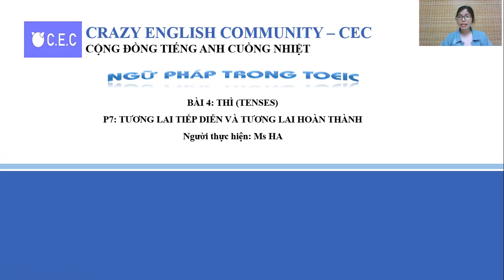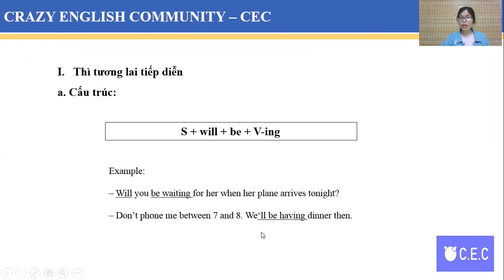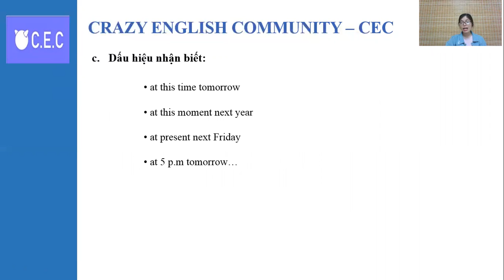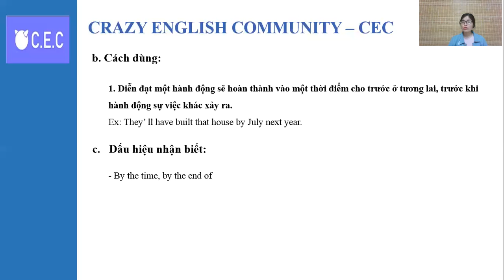Chương 4: Thì (Tenses) - Bài 7: Thì tương lai tiếp diễn